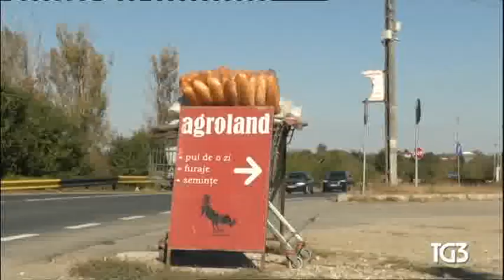reFERendum di tipo PLEBiscitario in Romania. TG3 06 10 2018, Patriarca e Fede VS famiglie arcobaleno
§ reFERendum di tipo plebiscitario in Romania - TG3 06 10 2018 - Patriarca e Fede contro famiglie arcobaleno

§ TG3 07/10/2018 USA - voto del Senato per la conferma alla Corte Suprema del giudice Kavanaugh

soglia di affluenza del 30%
famiglia voluta da Dio
Patriarca Daniele e atto di fede
boicottaggio del plebiscito da parte degli attivisti dei diritti civili
discriminazioni di chiunque sia bollato come "diverso"

== TELEVIDEO 06 OTTOBRE 2018 - ORE 20.00 ==

PAGINA 573 IL SANTO DEL GIORNO: San Bruno

ore 19.52 Serie A, anticipo Udinese-Juventus 0-2

00.45 INDONESIA Allarme emergenza sanitaria per rischio acque contaminate a una settimana da terremoto e tsunami Così Save the Children.

02.57 KAVANAUGH Legali Ford,nessun rimpianto,ha fatto cosa giusta. "Non preme per impeachment,non è quello che cerca", affermano.

USA, KAVANAUGH VERSO CORTE SUPREMA
Oggi voto finale. Una donna lo salva 151

ROMANIA,REFERENDUM CONTRO MATRIMONI GAY
Si vota oggi e domani, quorum è 30% 152

SANTA SEDE:STOP TOLLERANZA SU PEDOFILIA
Nota in reazione a memoriale Viganò 153

INDONESIA, RISCHIO EMERGENZA SANITARIA
A una settimana da sisma, tsunami   155

:title: USA, KAVANAUGH VERSO LA CORTE SUPREMA
Con il sì annunciato dal senatore dem Joe Manchin,la conferma del giudice Kavanaugh alla Corte Suprema sembra ormai una formalità. Manchin ha definito il contestato giudice, accusato di molestie sessuali negli anni della sua gioventù,come un"giurista qualificato". Nella mozione procedurale, il Senato si è espresso a favore di Kavanaugh con 51 voti.
Contrari 49. Oggi il voto finale. I repubblicani si ricompattano: la repubblicana Susan Collins, uno dei quattro senatori incerti, ha annunciando il suo 'sì' dopo che la collega Lisa Murkowski si era schierata per il 'no', unica nel suo partito. Anche Jeff Flake vota 'sì'.

:title: ROMANIA,REFERENDUM PER VIETARE MATRIMONI GAY
Seggi aperti in Romania oggi e domani per un referendum su una modifica costituzionale mirante a definire il matrimonio una 'unione tra uomo e donna' e non più 'tra coniugi', definizione attualmente vigente. Perché il voto sia valido,è richiesto il 30% di affluenza.
La consultazione si svolge su iniziativa di un'organizzazione conservatrice; 3 milioni di cittadini hanno firmato una petizione con la richiesta di modifica. Il referendum è stato approvato nelle scorse settimane dal Senato,e poi la Corte Costituzionale ha dato via libera

:title: S. SEDE: STOP TOLLERANZA SULLA PEDOFILIA
"Sia gli abusi sia la loro copertura non possono più essere tollerati e un diverso trattamento per i vescovi che li hanno commessi o coperti è una forma di clericalismo mai più accettabile". Lo rende noto la Santa Sede in una nota di chiarimenti dopo la pubblicazione del memoriale di monsignor Viganò.
L'ex nunzio negli Usa aveva accusato Papa Francesco di aver ignorato le informazioni sugli abusi sessuali dell'ex cardinale McCarrick, di recente estromesso dal Collegio cardinalizio per molestie a un minore.

:title: INDONESIA, RISCHIO EMERGENZA SANITARIA
A una settimana dal terremoto e dallo tsunami che hanno devastato l'Indonesia, Save the Children lancia l'allarme per un'emergenza sanitaria che potrebbe diffondersi per le acque contaminate.
A rischio sono soprattutto i bambini.
Condutture idriche, strutture per lo smaltimento degli scarichi e servizi igienici sono completamente distrutti o fortemente danneggiati. Non è possibile smaltire i rifiuti, l'acqua delle fonti è spesso marrone e ricolma di sedimenti, dicono i sanitari, si rischia la diffusione di diarrea e altre malattie.